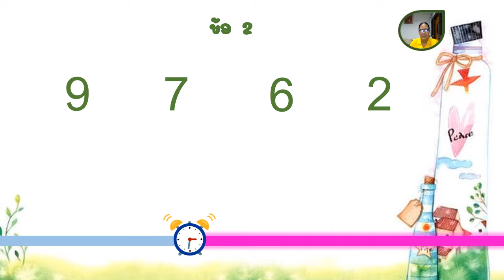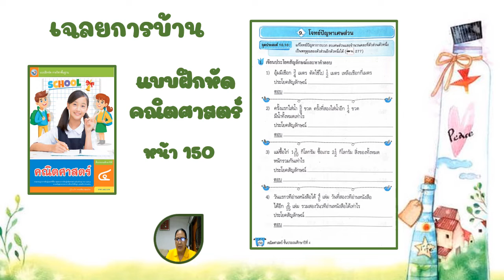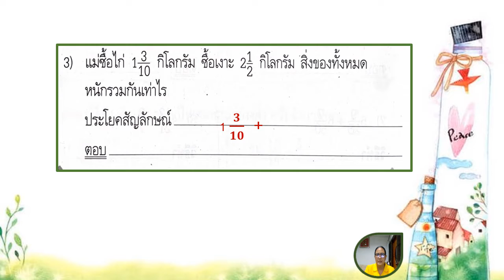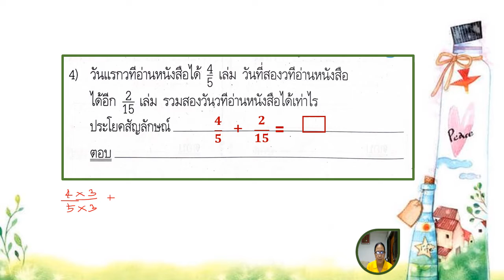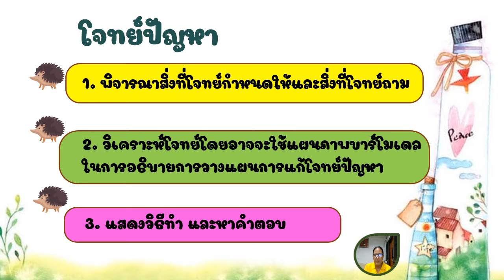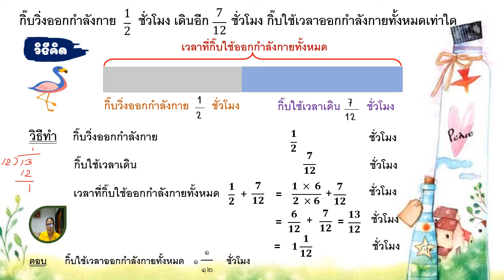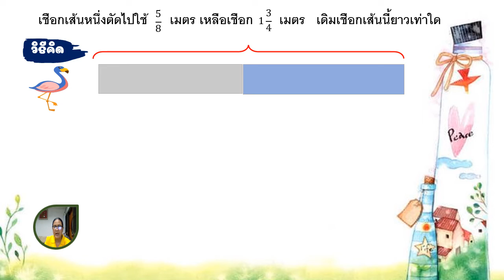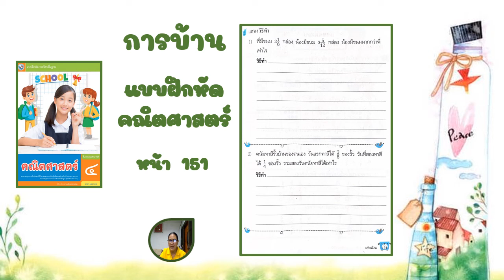26/01/2565 ป.4 วิชาคณิตศาสตร์ หน่วยที่ 10 เศษส่วน เรื่องโจทย์ปัญหาการบวกการลบเศษส่วนและจำนวนคละ